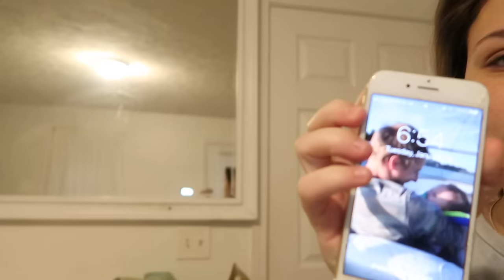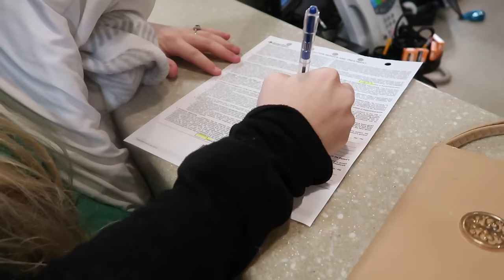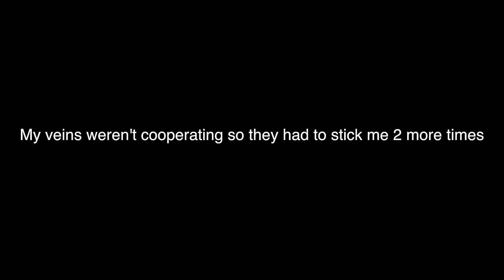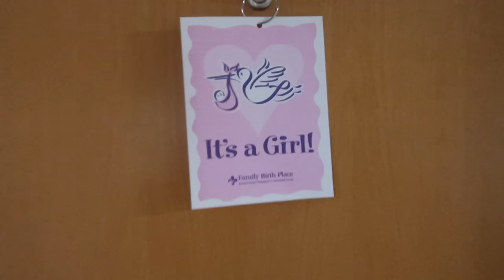BIRTH VLOG (SURPRISE GENDER)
One of the best days of my life...Im so blessed we were able to capture these special moments!! Thank you all for your support! We love you guys! Xo